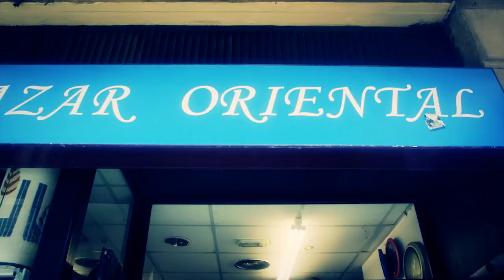Trago Bakoitzean - Ze Esatek!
Ze Esatek! taldearen azken bideoklipa, Rock&Ron diskaren "Trago bakoitzean" abestiarekin egina. Trapagaran-eko 2012ko Ibilaldian bildutako irudiekin egindakoa. Bideoklip hau "Gogo Ekoizpenak"-ek burutua izan da, kameralariak: Agus, Peru, Joseba, Mitxus.